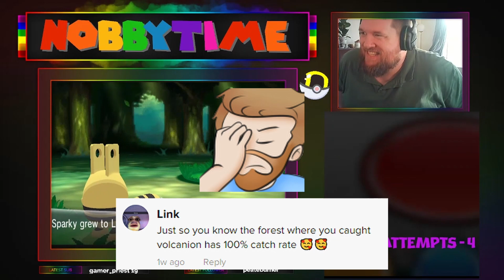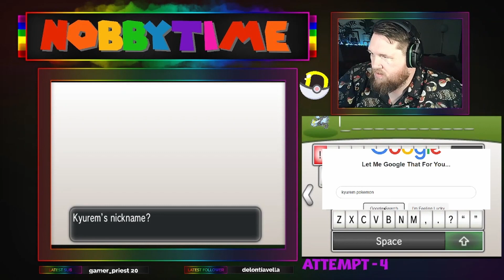5 Favourite Moments - Pokemon X Nuzlocke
These are my favourite moments from the run, I really loved this playthrough and I will definitely be doing more Nuzlocke runs in the future.